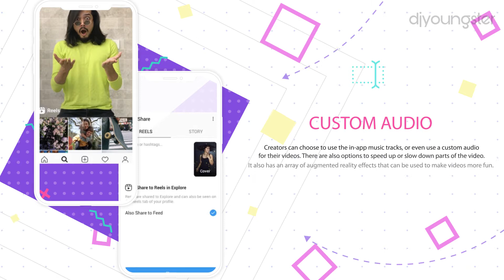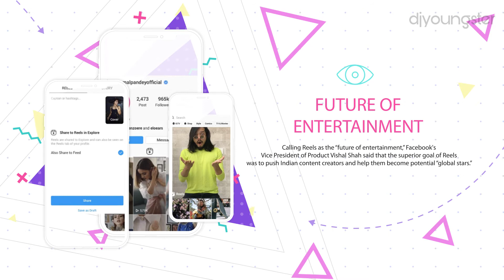Instagram Reels India – Instagram New Feature Reels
After removing Tiktok official app from AppStore and Google Play Store, Instagram & facebook decided to launch new feature on instagram that is called "Reels". This feature almost cover the all features of Tiktok and number of peoples already using beta version of this feature. In this video you can see how it works and what features in Instagram Reels as compared to Tiktok.